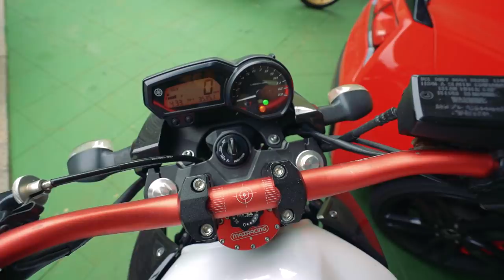IPVA DA MINHA GARAGEM EM 2020